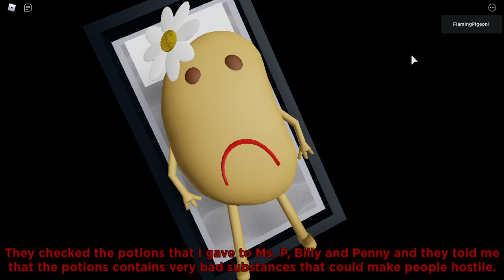Bunny's Funeral ??? Ending